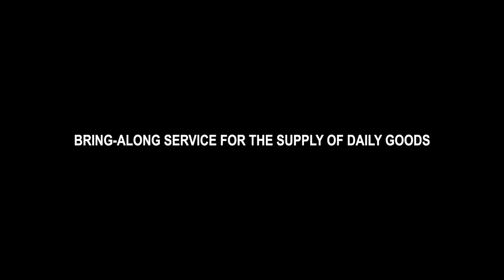Driving for Social Change | Franziska Weiser | TEDxKassel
Franziska Weiser is a Future Mobility Enthusiast with the desire to contribute to society. She believes that mobility – as one of our basic human needs – can help us to overcome a wide variety of current hurdles.

This talk was given at a TEDx event using the TED conference format but independently organized by a local community. Franziska Weiser is a Future Mobility Enthusiast with the desire to contribute to society. She believes that mobility – as one of our basic human needs – can help us to overcome a large variety of current hurdles.For Franziska, TEDx breaks old thought patterns and allows people to escape their daily grind. It inspires all of us to lift our minds, to learn, and most importantly to think actively. She has realized the potential of (new) mobility technologies, which she strongly believes can be a solution to many of our social problems. If adapted to people’s needs, mobility could be the lever for more solidarity, better supply and more efficient use of resources.  “My ideal world 50 years from now includes strong, self-enabled regional networks (cells) with functional, caring neighborhoods and direct links to locally sourcing associations and businesses creating a transparent, empowering and sustainable network – with mobility as its clue and at its core.“ This talk was given at a TEDx event using the TED conference format but independently organized by a local community.